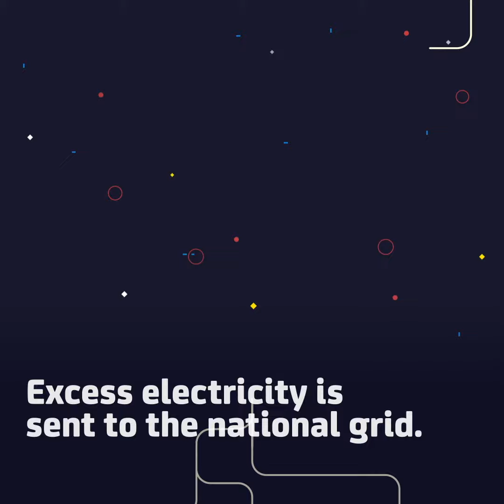How solar panels work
Ever thought about using energy from the sun to power your home? Solar panels capture the sun’s energy using photovoltaic (PV) cells. These cells convert the sunlight into electricity which you can use in your home. This could lower your energy bills and cut your carbon footprint.
To find out how Home Energy Scotland can help you switch to solar, visit discoverrenewables.org.uk or call to get free, impartial advice from one of our expert advisors.